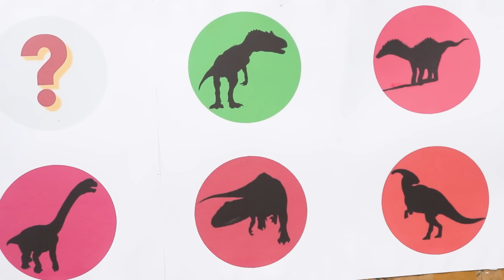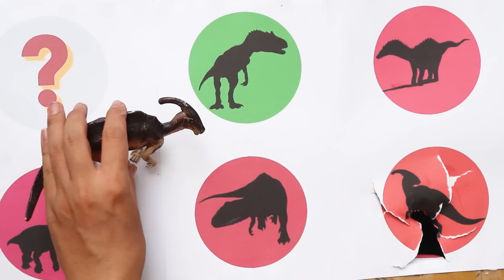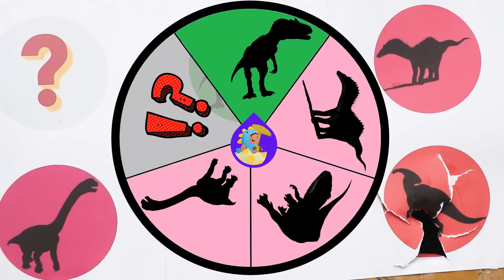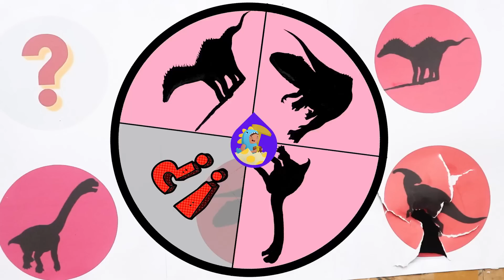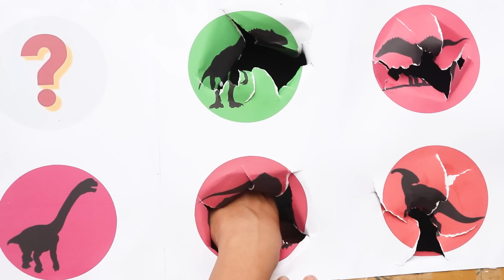Jurassic World Evolution2 Dinosaur Hunting! mosasaurus, Kingkong, Velociraptor,Sinoceratops,T-rex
Jurassic World Evolution2 Dinosaur Hunting! Dilophosaurus, Kingkong, Velociraptor,Sinoceratops,T-rex